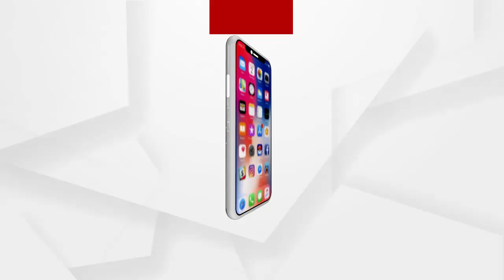ପିପିଲି ର୍ନିବାଚନ...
ପିପିଲି ର୍ନିବାଚନ ପାଇଁ ରୁଦ୍ର ମହାରଥୀ ହେଉଛନ୍ତି  ଯୁବ ଚେହେରା ଯାହାକି ଆଗାମି ଦିନରେ ଓଡିଶାର ବିକାଶ କାର୍ଯ୍ୟକୁ ଆଗକୁ ନେବେ...